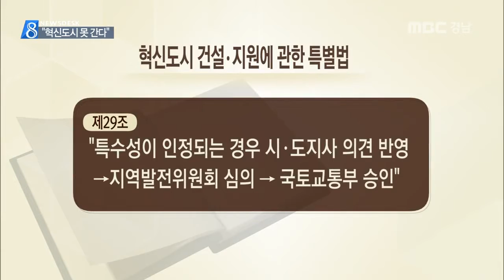MBC경남 뉴스데스크 2016 01 11 '혁신도시 이전 못해'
진주 혁신도시에 들어가기로 했던
주택관리공단이 관련법을
위반하면서까지 혁신도시 밖에 있는
구도심 건물로 이전을 추진하고 있습니다.

왜 그러는지,
정영민 기자가 속사정을 알아봤습니다.

진주 혁신도시로 이전하기로 한
공공기관은 모두 11곳.

이 가운데 주택관리공단이 돌연
혁신도시가 아닌
진주 구도심 쪽으로 이전을 결정했습니다.

먼저, 두 차례 신축을 추진했지만
기업 잉여금을 신축비용으로
사용할 수 없다는 정부 지침에 따라
무산됐습니다.

이후 LH건물을 빌려 사용하려 했지만
이번엔 80억 원의 비싼 보증금이
걸림돌입니다.

주택관리공단 관계자
"총 자산이 72억5천인데 80억원의
보증금이 감당이 안되다.3월에
구도심 이전 추진하고"

이에 대해 경상남도는
공공기관 지방이전 특별법에따라
혁신도시 조성 목적에 맞게
이전을 해야 한다며 제동을 걸고 나섰습니다.

만약 다른 지역으로 이전을 해야 한다면
관련법에 따라 국토교통부의
최종 승인을 받아야 가능하다는 겁니다.

이두용 /경남도 서부청사운영과 사무관
"국토부 승인을 거쳐 도지사 의견을
반영하는 등 절차를 이행해야 가능합니다."

주택관리공단은 일단 구도심으로
본사를 이전한 뒤 시간이 걸리더라도
자금을 확보해 혁신도시에 신축 건물을
짓겠다는 계획입니다.

한편, 전국 12곳의 혁신도시로
이전해야 할 공공기관 154개 가운데
혁신도시가 아닌 곳으로 옮긴 건,
한국장학재단과 농촌진흥청 산하
농업기술실용화재단 두 곳입니다.